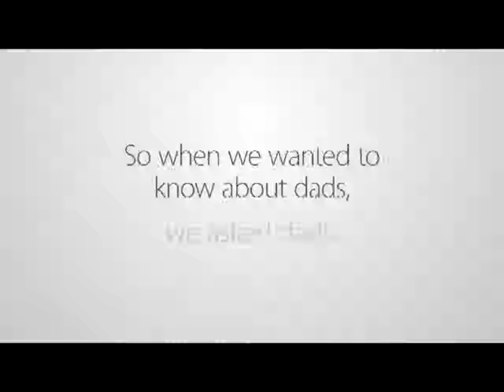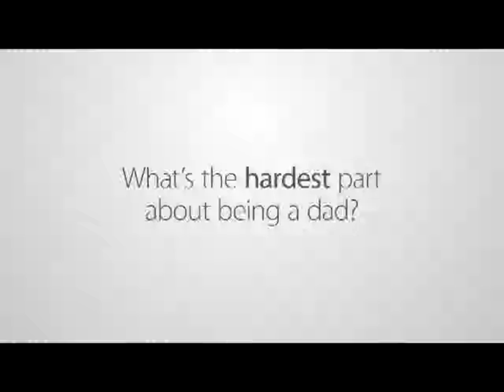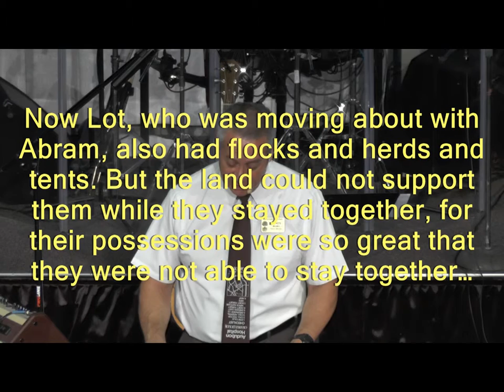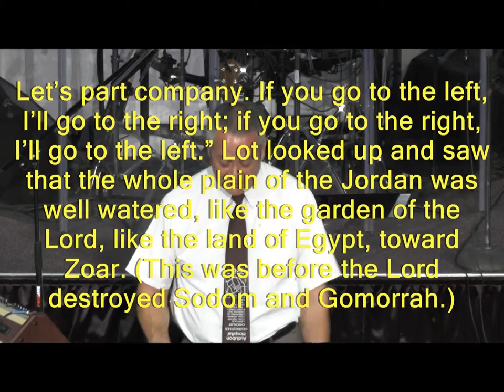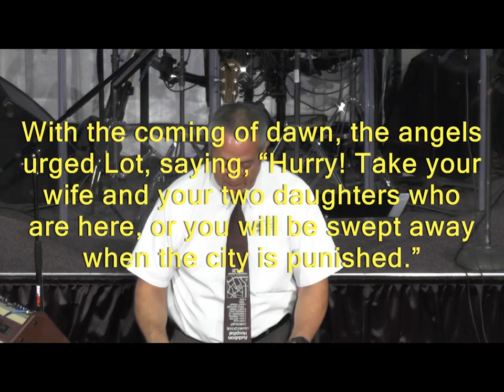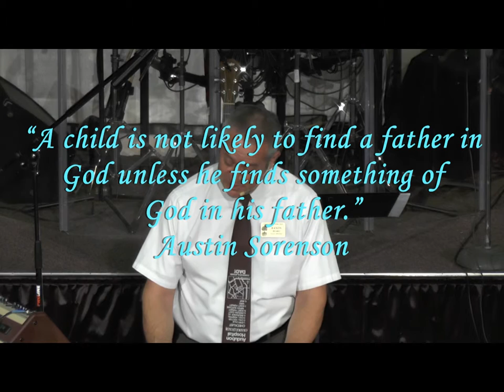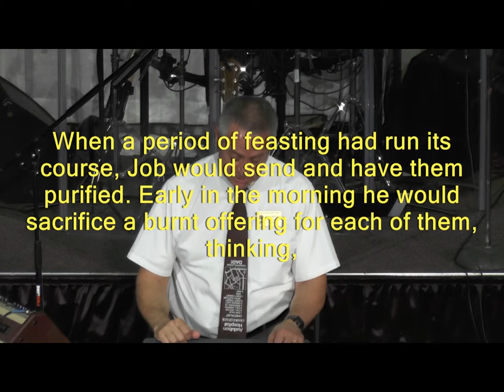"Making Wise Choices"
HAPPY FATHER'S DAY from Kenwood Heights Christain Church in Louisville, Ky.